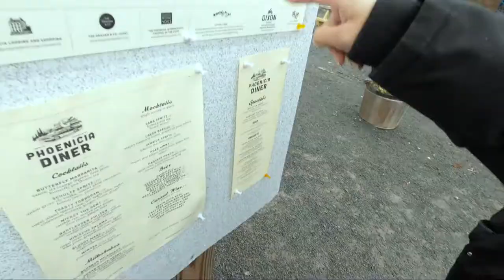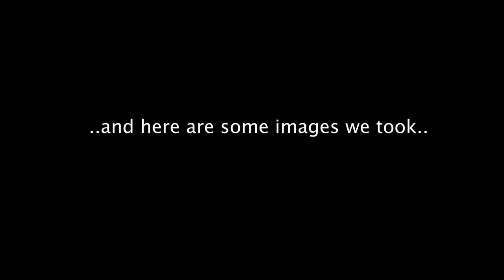STAYCATION 2020 // CABIN IN THE WOODS //FAMILY PHOTOSHOOT // PART 1